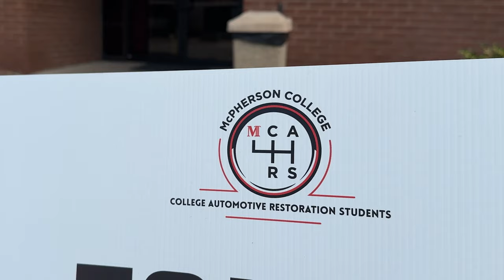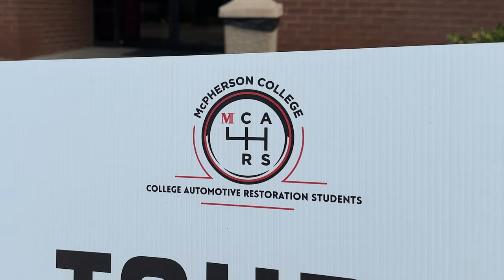Legendary 1966 Le Mans GT40 at the 2024 McPherson College Car Show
The sound. It won't leave Ian's brain for quite some time. The sound of a 7 Liter Ford GT40... that took 3rd place in the 1,2,3 Ford finish (as featured in Ford vs Ferrari). This was just one of the MANY amazing cars at the 2024 McPherson College Car Show. If you don't know about McPherson College.. are you like.. even into cars? This school nestled in the great expanse of Kansas offers the ONLY 4 year degree in automotive restoration in the country. Ian and crew went down for the car show and a campus tour so Miles (16 year old) could get a look at this amazing campus.

The school is amazing but the show is just bonkers. If you live within driving distance of McPherson, KS and you love a good car show DO NOT MISS THIS ONE! If you show up in the next couple of years we guarantee you will see OIO there.